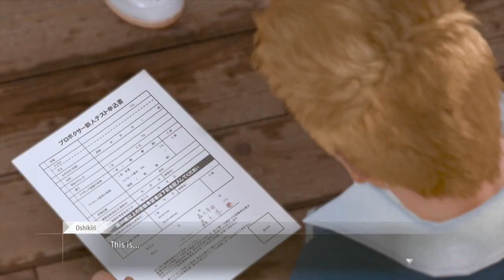Lost Judgment Walkthrough (School Stories): Boxing Club Finale, Versus Kenya Oshikiri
It's the moment you've all been waiting for - it's time!